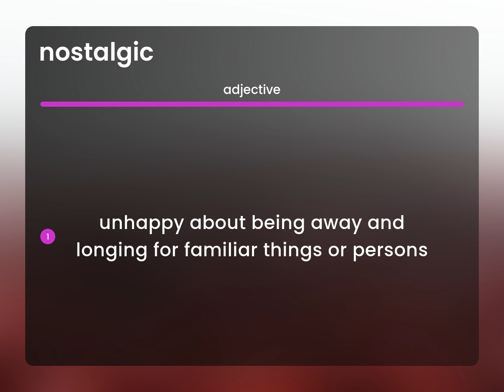Nostalgic — meaning of NOSTALGIC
Definition of NOSTALGIC